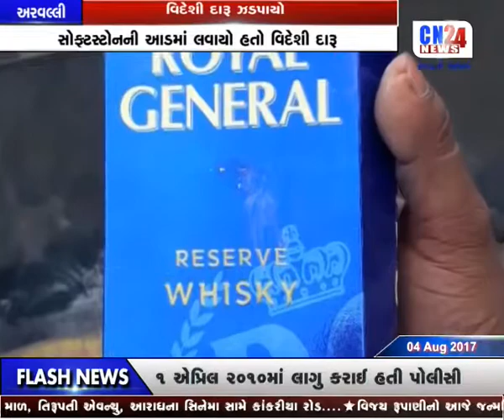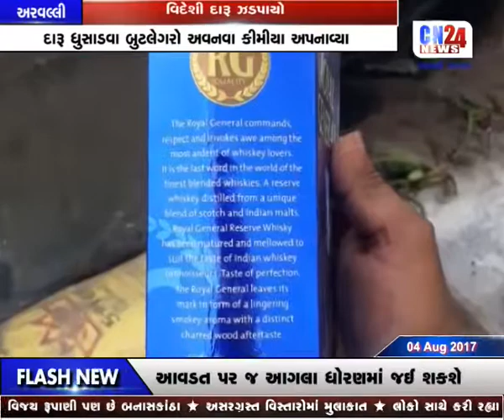3-ARAVALLI-VIDESHI DARU JADPAYO 9PM 04-08-2017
3-ARAVALLI-VIDESHI DARU JADPAYO 9PM 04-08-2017